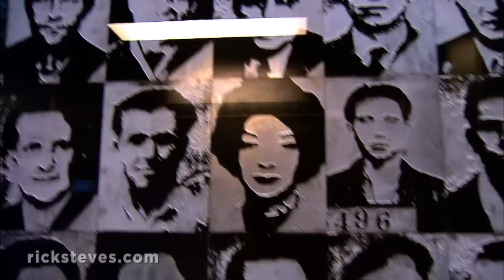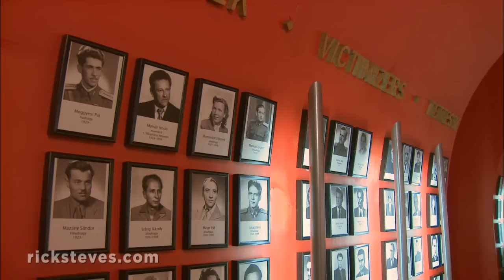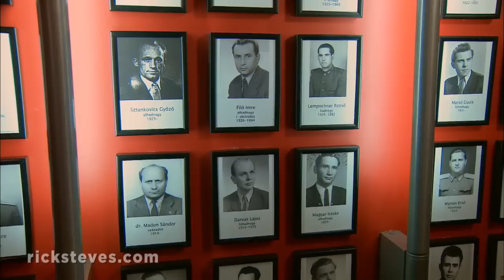Budapest, Hungary: House of Terror - Rick Steves’ Europe Travel Guide - Travel Bite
The House of Terror, housed in the former headquarters of both the Nazis and, later, the communist secret police, displays the dark underside of Hungary's 20th century story. Welcoming travelers with a Soviet tank and a towering wall covered with portraits of the victims of this building, this museum offers a disturbing look at the grim terror of both the far right, and the far left, inflicted on the people of Budapest and makes clear that while the uniforms changed in 1945, the terror did not.